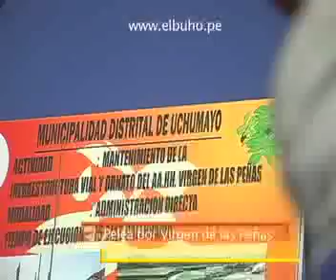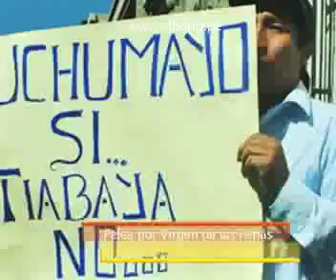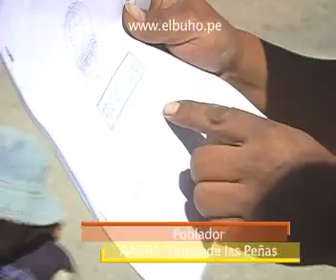Pelea por Virgen de las Peñas